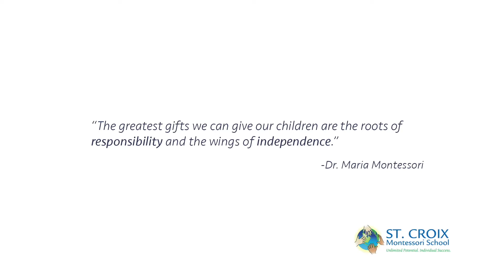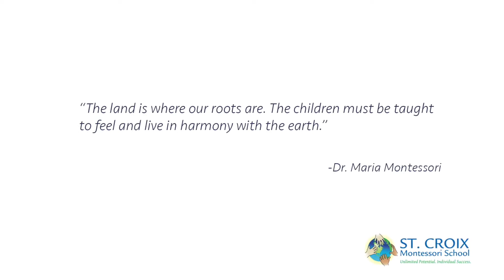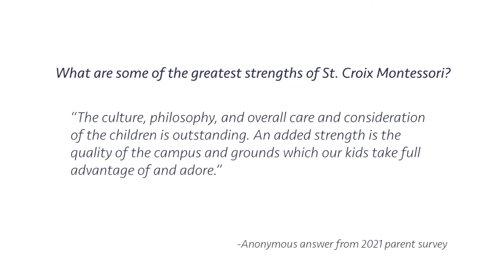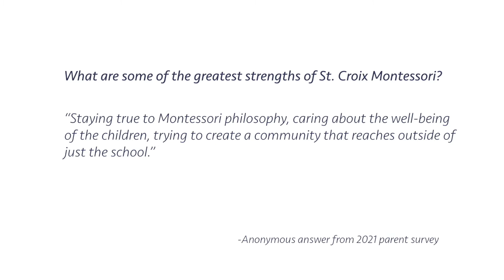SCMS ParentTestimonials2021 Video2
Find out from our families what makes St. Croix Montessori School so special.